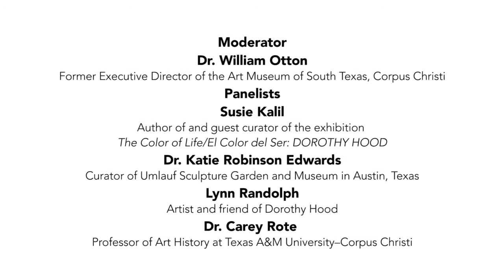Art This Week-At the Art Museum of South Texas-Dorothy Hood Panel Discussion, Part 3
Art This Week
At the Art Museum of South Texas, Corpus Christi
An Evening with Dorothy Hood: Panel Discussion with Susie Kalil and Friends of Dorothy Hood
In Part 3, the panel answers audience questions, including what comes next for the legacy of Dorothy Hood.
The panel coincided with the opening of the exhibition,  The Color of Life/El Color del Ser: DOROTHY HOOD on view at the museum from September 30, 2016 - January 8, 2017.
The panel includes, moderator, Dr. William Otton, former Executive Director of the Art Museum of South Texas. Susie Kalil, author of and guest curator of the exhibition, The Color of Life/El Color del Ser: DOROTHY HOOD. Dr. Katie Robinson Edwards, curator of Umlauf Sculpture Garden and Museum in Austin, Texas. Lynn Randolph, artist and friend of Dorothy Hood. Dr. Carey Rote, Professor of Art History at Texas A&M University–Corpus Christi.